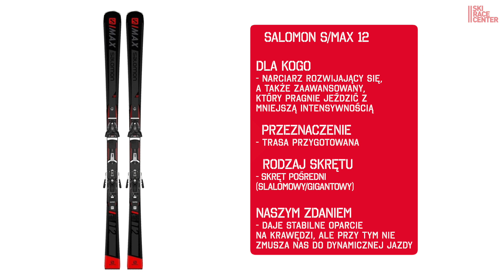Narty Salomon S/Max 12 2020 test i recenzja - Ski Race Center - Ski Review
Narty Salomon S/Max 12 2020

Dzisiaj pokazujemy Wam narty, które kroją idealne łuki. Inspirowane nartami wyczynowymi, ale dopasowane charakterystyką do codziennej jazdy stwarzają idealną podstawę dla miłośników dynamicznej, ale czasem także spokojniejszej jazdy. Niezwykle posłuszne i stabilne narty.

Na naszym kanale testujemy nową kolekcję nart Salomon oraz Atomic.  Chcesz uzyskać więcej informacji:

Ski Race Center
Al Jerozolimskie 424
05-800 Pruszków